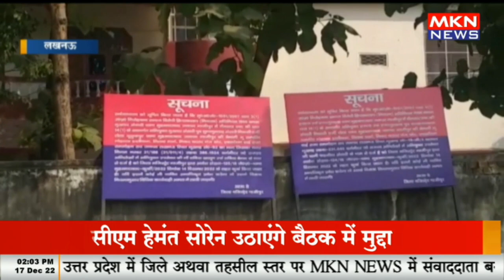लखनऊ - मुख्तार परिवार के दो प्लॉट होंगे कुर्क